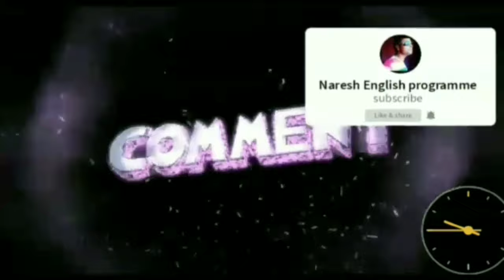India vs England 3rd Test Day 1 Match Highlights | IND vs ENG live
india vs england 3rd test | England Vs India3rdTest2024